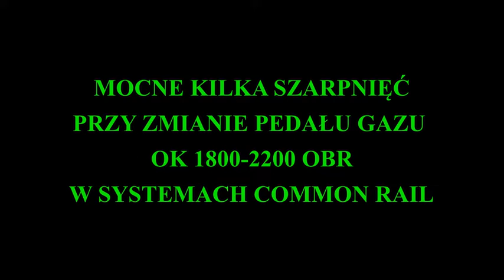EXPERT MOCNE KILKA SZARPNIĘĆ PRZY OK 1800-2200 OBR COMMON RAIL CR DIESEL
CAŁY FILM TŁUMACZY EFEKT JAKI POWSTAJE W COMMON RAIL PODCZAS JAZDY PRZY ZMIANIE PEDAŁU GAZU PRZY OK 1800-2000 OBR.
WIĘKSZOŚĆ PRZYPADKÓW TAKICH WYSTĘPUJE W SILNIKACH GDZIE ZMIENNA GEOMETRIA JEST STEROWANA PODCIŚNIENIEM . ZAPRASZAM na film 2019